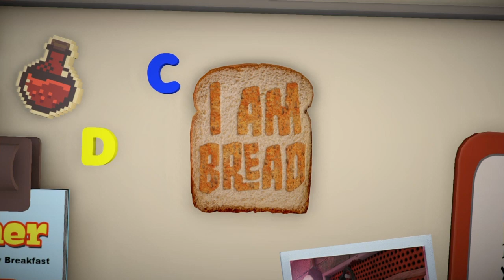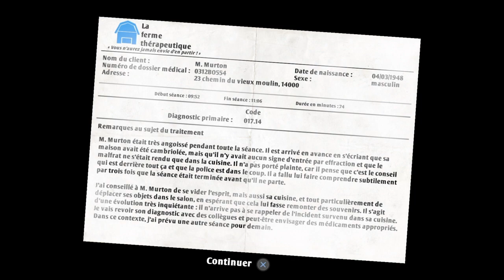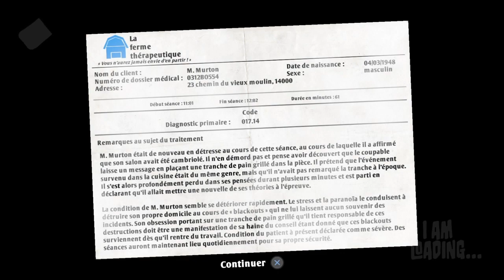UNE TARTINE DE PAIN CASSE LA TÉLÉ DANS LE NIVEAU DU SALON ! I AM BREAD #2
On a cassé tout le salon